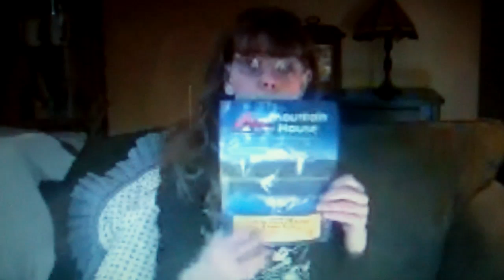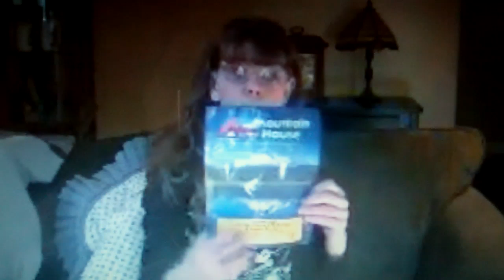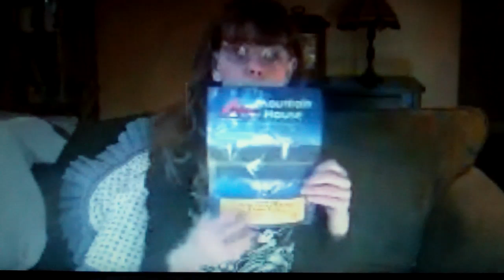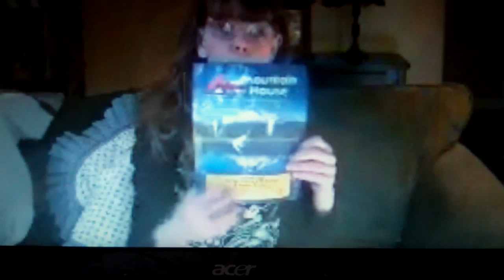VR to Allen2045 700 Sub Contest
Thanks Paula for all you do for the Prepping Community here on You Tube. Good Luck everyone.